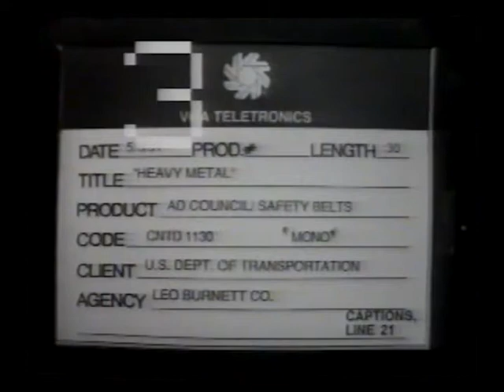Crash Test Dummies PSA with Iron Maiden!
In my Master Control days at Fox 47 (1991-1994), this was my "go-to" tape I aired as needed for filler time because it's rock music!